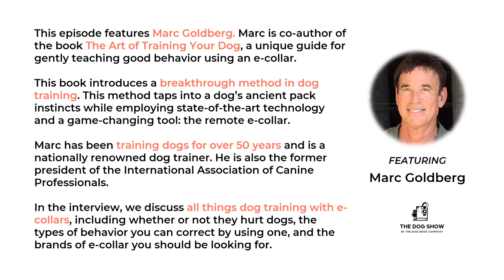What You Need to Know About Dog Training With E-Collars Featuring Marc Goldberg (Episode 27)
This episode of The Dog Show features Marc Goldberg. Marc is co-author of the book The Art of Training Your Dog, a unique guide for gently teaching good behavior using an e-collar.

This book introduces a breakthrough method in dog training. This method taps into a dog’s ancient pack instincts while employing state-of-the-art technology and a game-changing tool: the remote e-collar.

Marc has been training dogs for over 50 years and is a nationally renowned dog trainer. He is also the former president of the International Association of Canine Professionals.

In the interview, we discuss all things dog training with e-collars, including whether or not they hurt dogs, the types of behavior you can correct by using one, and the brands of e-collar you should be looking for.